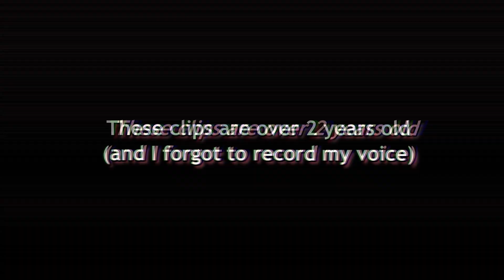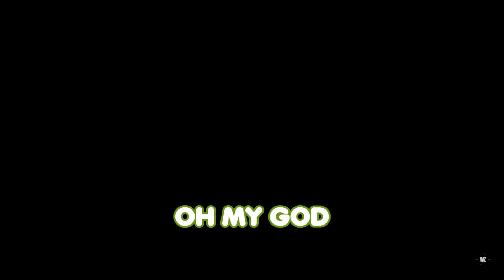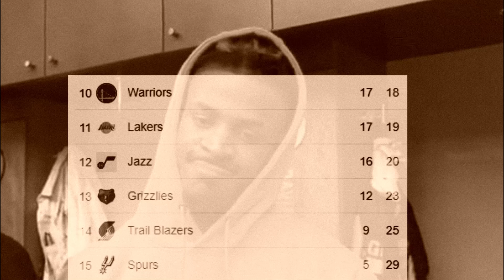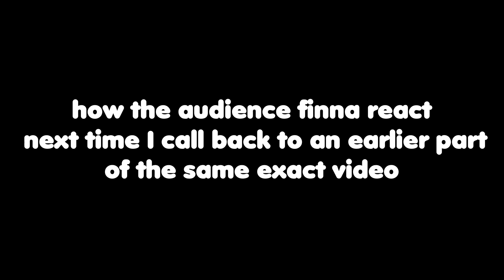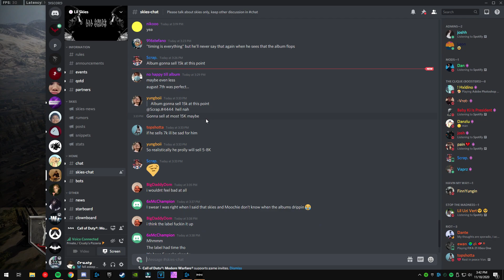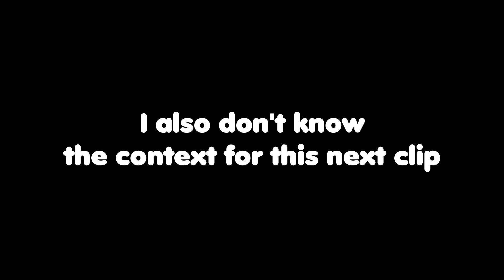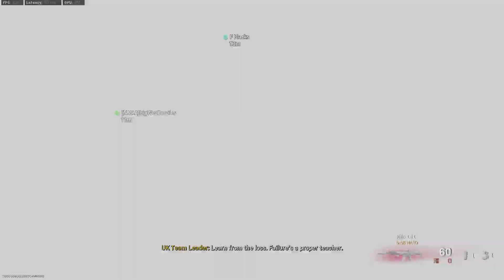Warzone Shower Thoughts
finally another vid...